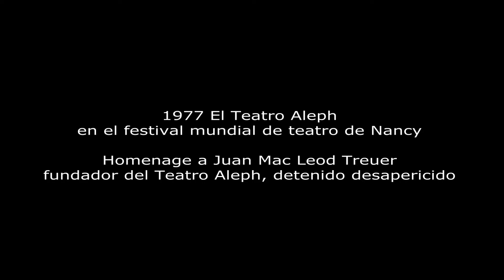1977 FESTIVAL DE TEATRO DE NANCY EXTRACTO DOCUMENTAL EN ARTE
Extrait du Festival de Nancy 1977 (ARTE). Hommage de l'Aleph à John Mac Leod, fondateur de l'Aleph, détenu disparu en 1976.